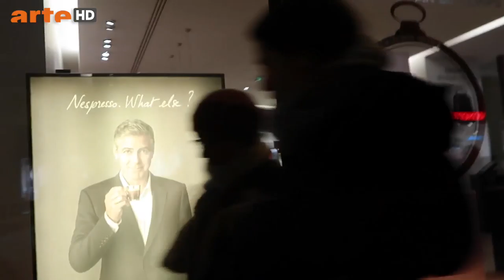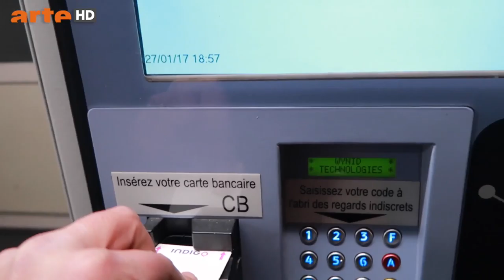(K)Arte Documentaire - Avant qu'HUGO BOSS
(Je ne travaille pas pour Arte)
Ceci n'est pas un pamphlet sur le commerce moderne, ni sur les origines douteuses de Herr Hugo Ferdinand Boss, du parti Nazi.
"Hugo Boss, certes, mais avant ?"
Arte replay du 27 janvier 2017
Thema "Les clients ne sont pas aussi cons".

Just kiddin...